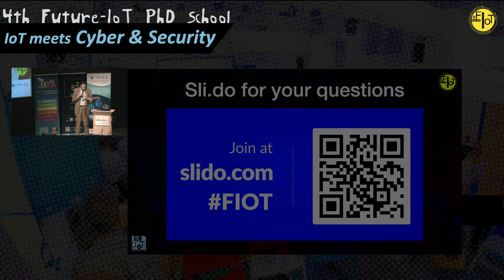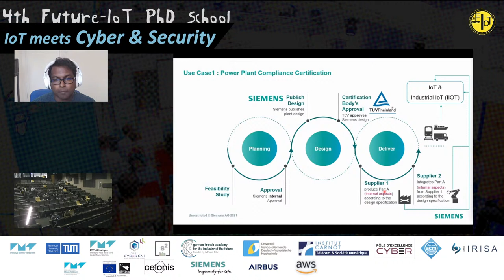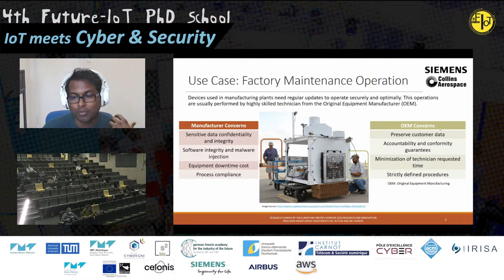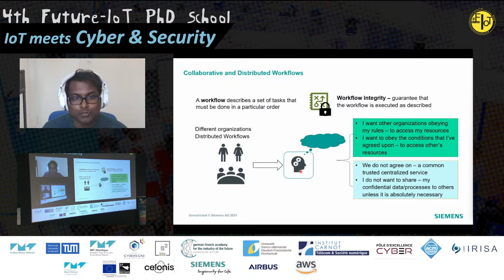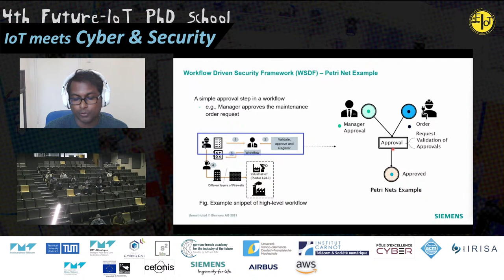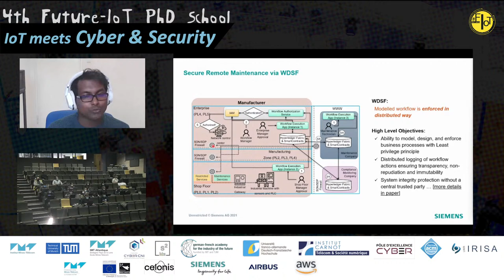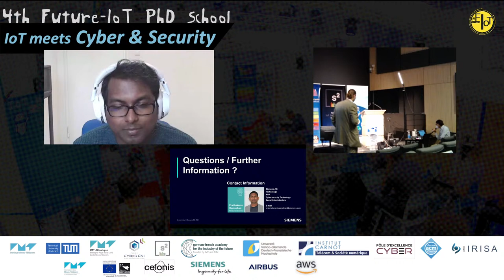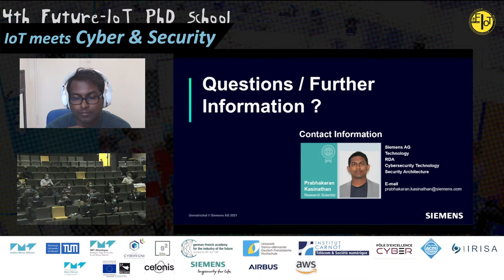[K] Prabhakara Kasinathan (Siemens)- “Using Blockchain technology for Cybersecurity”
Abstract
Securing distributed and collaborative business processes that involve Industrial Internet-of-Things (IIoT) devices or services in a cross-organizational context is a challenging task. It becomes even more difficult when the involved parties do not trust each other completely. This keynote presents some real-world industrial use cases where there is a need to enforce cross-organizational business processes without a trusted third party and how state-of-the-art technologies and research addresses the problem.

About Prabhakaran Kasinathan
Dr. Prabhakaran Kasinathan is a research scientist at Cybersecurity Technology, Siemens AG, Munich, Germany. He is working in the field of IoT security since 2012 and he has published in security conferences such as ACM SIGSAC and ESORICS, and in IoT conferences such as EWSN and WiMob. His current research interests include internet-of-things (IoT) security, blockchain, and cloud security.

About the Future-IoT.org PhD schools
The Future-IoT.org Ph.D. school series takes place once a year since 2018. The previous editions are “IoT meets Industry (2018, St Malo)”, “IoT meets AI (2019, Munich)”, “IoT meets Security (2020 in the cyberspace)“.

This year’s edition has the title “IoT meets Cyber and Security“. Software drives the critical infrastructures around us like water or energy supply, communication, transportation, banking, production, or health care. This year’s edition focuses on different aspects of software cyberspace, including cybersecurity.

The series is organized by IMT Atlantique and the Technical University of Munich as a flagship event of the German-French Academy for the Industry of the Future. The French-German series is kindly supported by the Deutsch-Französische Hochschule / Université Franco-Allemande.

Future-IoT.org connects academia and industry. Therefore, the series is in collaboration with leading industry partners from France and Germany. The Future IoT summer school offers an exciting mix of lectures, hands-on tutorials, and hackathon challenges. There is also a lot of room for getting to know each other, networking, and exploring our hosting city!

** 4th edition of the Future-IoT Ph.D. school series “IoT meets Cyber and Security”
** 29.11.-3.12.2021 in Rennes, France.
** With keynotes and hands-on sessions from Siemens, Airbus, Celonis, and many more.
** On-Site (recommended) and online (reduced) participation possible.
** Hotel and most drinks and food are already included in the registration fee!

The German-French Academy for the Industry of the Future and the chair Cyber CNI in collaboration with the OCIF team, the IRISA lab, the IMT, the IMT Foundation, the Pôle d’Excellence Cyber, the Brittany region, and many more organize the 4th Future-IoT Ph.D. school – this time a winter school. The school is under the motto “IoT meets Cyber”. So it is about software and algorithms in the Internet of Things and Cyber-Physical Systems.

The 4th Future-IoT winter school takes place from Nov 29-Dec 3, 2021 in Rennes, France. The event will be hybrid, on-site, via zoom, and via YouTube and LinkedIn. Please inform your friends and check the program We are looking forward to welcoming you!

This year’s edition focuses on different aspects of software cyberspace – the algorithms that move the things around us -, including cybersecurity. Software drives the critical infrastructures around us, such as water and energy supply, communication, transportation, banking, manufacturing, and health services.

The 4th Future-IoT school takes place in Rennes, only 1,5h by train from Paris. The city and the added value of the on-site participation with the hackathon with people on-site, much better networking, and last but not least the opportunity to get to know the city make this the best option. At the same time, you can also interactively participate and network via zoom, or you just follow and interact over YouTube and LinkedIn.

Please inform your friends about the event and participate yourself! On-site for the full experience, via Zoom for half of the experience, and via YouTube and LinkedIn for the keynotes only.

We are looking forward to welcoming you to Rennes!